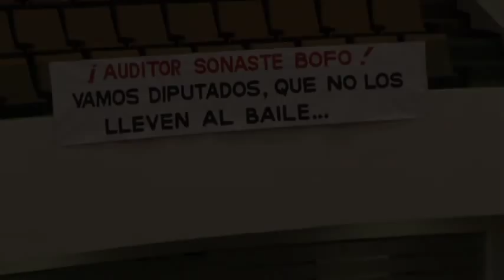Polemizan diputados por caso OPI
Diputados del PRI señalaron de protagónica, ignorante de la ley  despistada a la coordinadora de la fracción panista Beatriz Collado por proponer que el Congreso Local ordenara al Ministerio Público desahogar la denuncia que la actual administración municipal hiciera contra la anterior, encabezada por Oscar Pérez Inguanzo.
Son temas que ya tratamos en la Comisión de Vigilancia de la que usted forma parte, le recordaron al repaso del reparto de facultades; el Congreso hará lo propio y los otros Poderes también lo suyo; nosotros no podemos juzgar y sentenciar a través del fiscal y los tribunales, espetaron en tribuna Antonio Martínez Torres y Gustavo Torres.